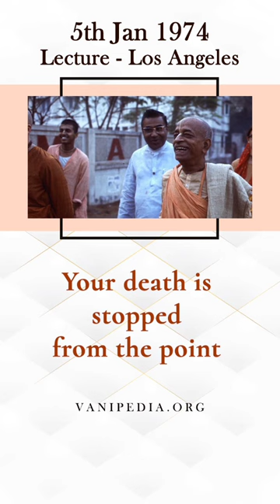Krishna Doesn't Tolerate A Defaulter - Prabhupada 0085